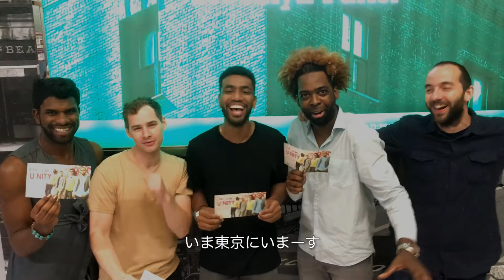【MESSAGE】(U)NITY : COTTON CLUB JAPAN 2018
★アーティストからメッセージが届きました。★
Axel Tosca Laugart (p,keys),Amaury Acosta (ds),Joshua Crumbly (b),Max Cudworth (sax),J. Hoard (vo)

【公演日】
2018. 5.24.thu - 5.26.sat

キューバの天才ピアニスト、アクセル・トスカと在米キューバ人ドラマー
アマウリ・アコスタによって結成された“(U)NITY”が初登場！

(U)NITY
ユニティ

MEMBER:Axel Tosca Laugart (p,keys),Amaury Acosta (ds),Joshua Crumbly (b),Max Cudworth (sax),Micheal Valeanu (g),J. Hoard (vo)

MUSIC CHARGE:￥6,800